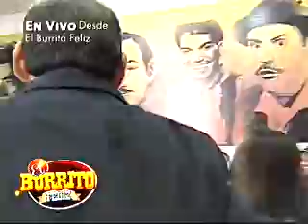Ernesto Chavana inspecciona el Burrito Feliz...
Antes de Abrir sus puertas al público Ernesto chavana no podía quedarse con la curiosidad de conocer a fondo el Burrito Feliz.